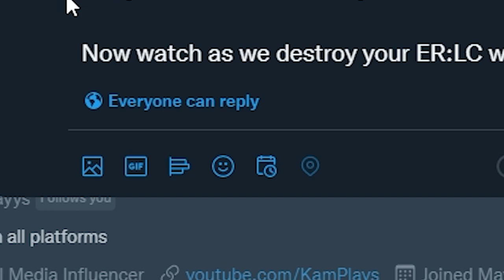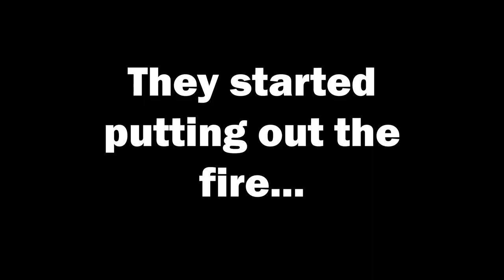Breaking YouTuber's ERLC RECORDS..! | Liberty County (Roblox)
This was pretty fun, ENJOY the record breaking attempts!

YouTube Audio